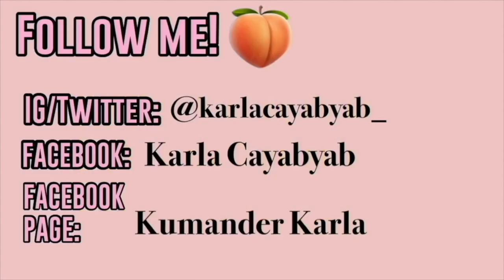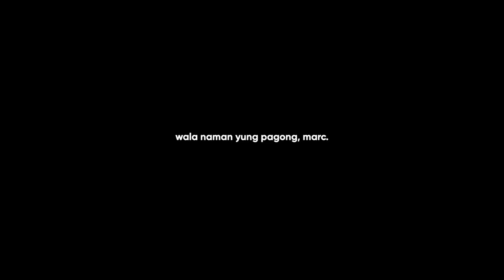Freediving sa Barracuda Lake!👙💦 (DAY 4 sa Coron 🌴🌊)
shop my shopee budol finds! ✨⚡️

Hey, you! I hope you're okay. Everything happens for a reason. Just always remember that you did your best. You're not a failure.
You are enough. You are loved.

I love you,